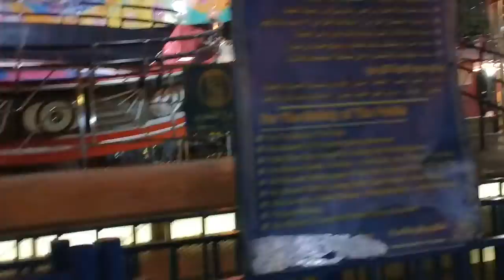رحلة الكويت الأحتفال بالاعياد الوطنية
كل عام وكويتانا في ازدهار